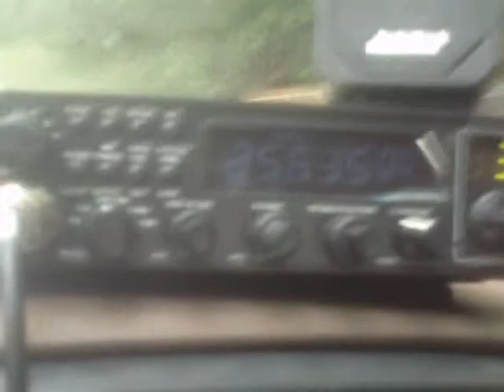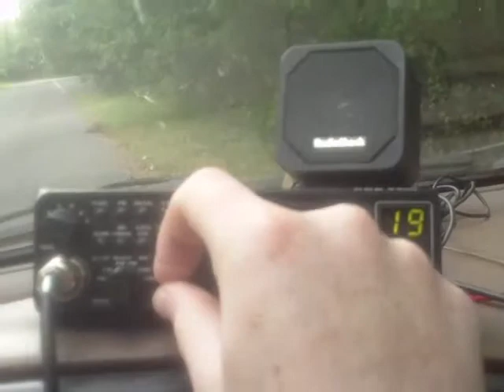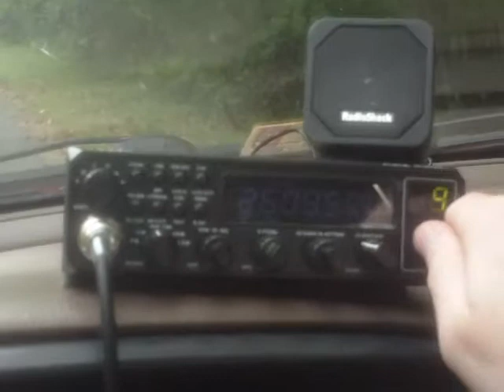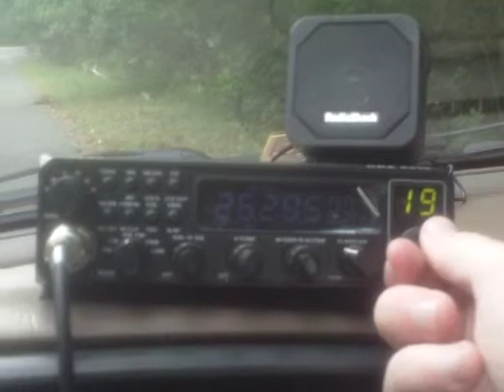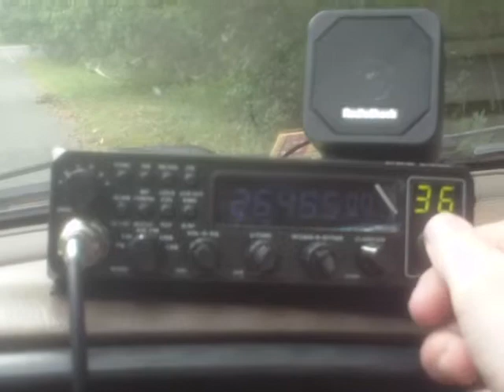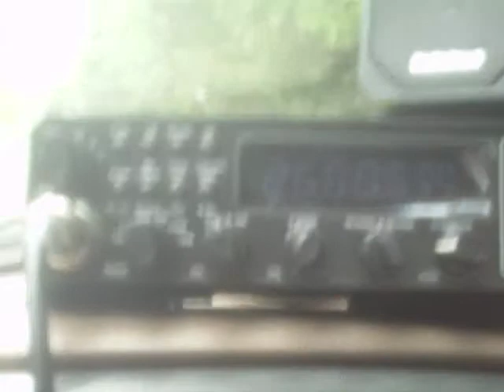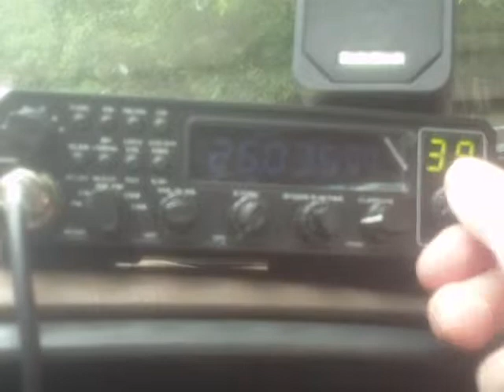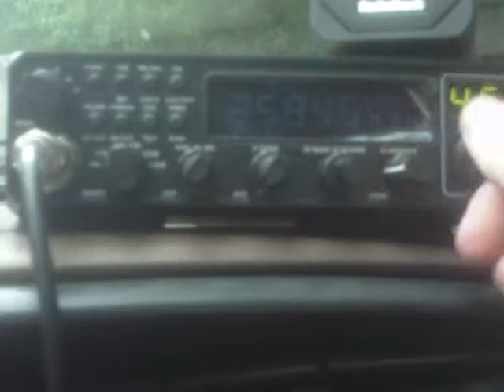Mexican Freeband CB Activity 25-26 MHz (Taxis, etc) Taxi Dispatchers 25 MHz 26 MHz 11 meters DX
25.615MHz 25615 up to below CB channel 1, nearly all AM mode activity (some SSB, although most of that tends to be between channel 40 and the bottom end of the 10-meter band) lots of taxi dispatchers from 25.6 up through 26.4 or 26.5 MHz before you get into the insanity that is 26.585 MHz AM, 26.575 MHz AM, 26.555 MHz LSB, etc.  29.790 MHz 30.580 MHz 31.000 MHz 35.880 MHz 42.980 MHz 43.000 MHz 43.040 MHz 35.040 MHz 27.490 MHz 27.450 MHz 27.470 MHz 27.430 MHz 27.510 MHz 27.530 MHz 27.575 MHz 27.585 MHz low power radio service short range device land mobile system CB radio 27.185 MHz 27.78125 MHz 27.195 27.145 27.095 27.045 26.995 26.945 MHz 26.960 MHz 27.410 MHz 27.255 MHz FSK 4-12 watt long range remote control wireless control VHF 27,255 kHz 27255 kHz 7-watt paging system pager 27007 POCSAG 26 MHz pagers

Active frequencies:

25.615 MHz AM - Band A Channel 1
25.625 MHz AM
25.635 MHz AM
25.645 MHz AM
25.655 MHz AM
25.665 MHz AM
25.675 MHz AM
25.685 MHz AM
25.695 MHz AM
25.725 MHz AM
25.735 MHz AM
25.755 MHz AM
25.765 MHz AM
25.775 MHz AM
25.785 MHz AM
25.825 MHz AM
25.835 MHz AM
25.845 MHz AM
25.865 MHz AM
25.875 MHz AM
25.905 MHz AM
25.955 MHz AM
25.975 MHz AM
25.995 MHz AM
26.005 MHz AM
26.035 MHz AM
26.055 MHz AM - Band A Channel 40
26.065 MHz AM - Band B Channel 1
26.075 MHz AM
26.105 MHz AM
26.175 MHz AM
26.225 MHz USB
26.235 MHz AM
26.305 MHz AM
26.335 MHz AM
26.355 MHz AM
26.365 MHz AM
26.375 MHz AM
26.405 MHz AM
26.455 MHz AM
26.465 MHz AM
26.475 MHz AM
26.505 MHz AM - Band B Channel 40
26.515 MHz AM - Band C Channel 1
26.555 MHz LSB
26.565 MHz AM
26.585 MHz AM
26.595 MHz AM